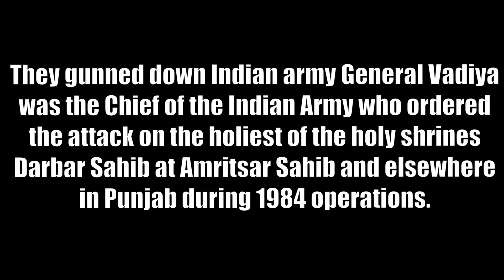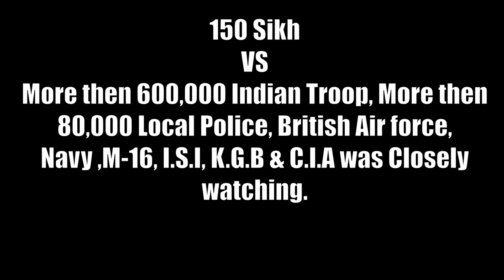Today in Sikh History 10 August 1992 Shaheed Bhai Jinda & Shukha ( Hanged ) for killing Devil Vadiya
Today in Sikh History
10 August 1992

Shaheed Bhai Harjinder Singh "Jinda" and Sukhdev Singh 'Sukha' were hanged to death. They gunned down Indian army. General Vadiya was the Chief of the Indian Army who ordered the attack on the holiest of the holy shrines Darbar Sahib Heart of Sikhs at Amritsar Sahib and elsewhere in Punjab during 1984 operations.

Today we Remember that Day as Sikh Holocaust 1984